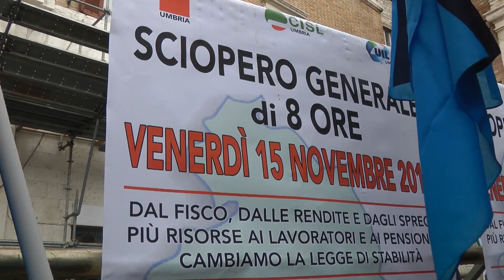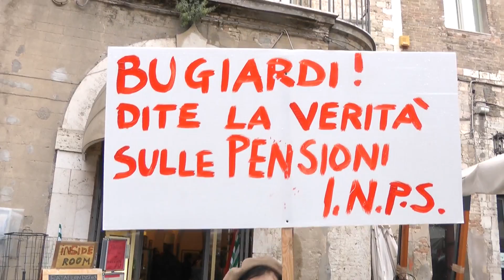Sciopero generlale - Manifestazione in piazza della Repubblica